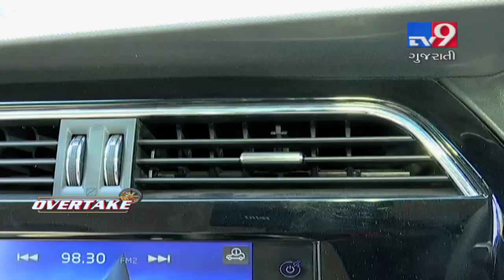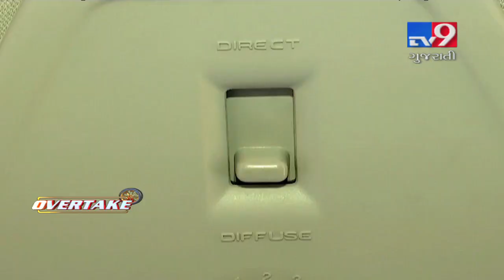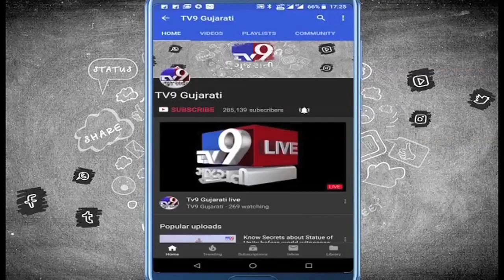Mileage, features and reviews of all new Mahindra Marazzo- Tv9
Mileage, features and reviews of all new Mahindra Marazzo